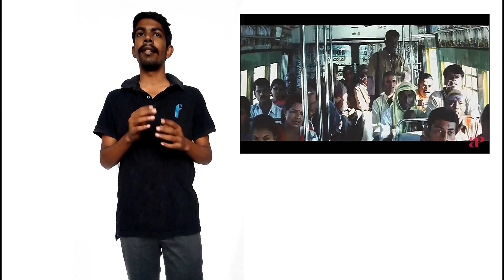Vadivelu featuring Newton's first law | வடிவேலு சொல்லித்தரும் நியூட்டன் விதி | Raajeshwar Elangovan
Following questions are answered in this video:

1. If earth is rotating in 1000 miles per hour, why we doesn't fall behind when you jump?

2. What if we hover in a helicopter?

3. What will be the impact of earth's rotation on satellites?

Questions welcomed...